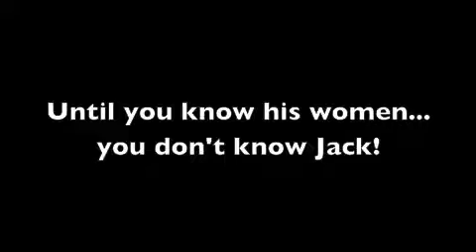Jack London Play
A new play written by Ben Goldstein based on the life and writings of Jack and Charmian London, playing at the NYC Fringe Festival August 15-25. Directed by Kimberley Loren Eaton. Photos by Wei C. Chang.